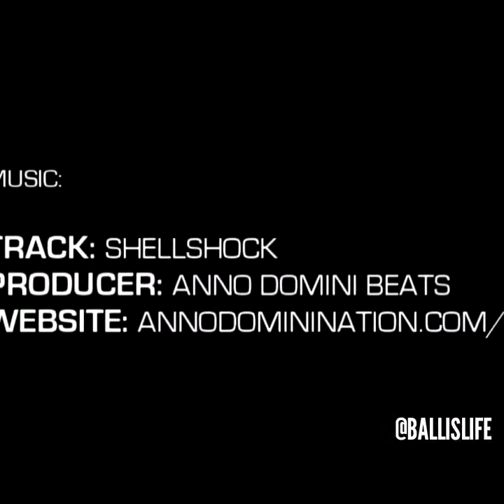Devonte Graham Mixtape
Devonte Graham's high school mixtape 🔥🔥🔥 @Devonte4Graham